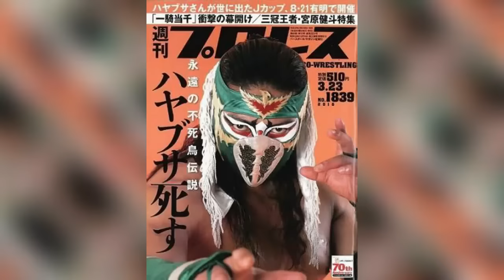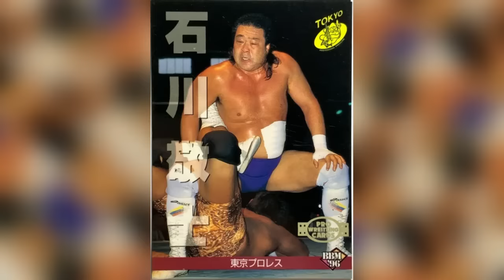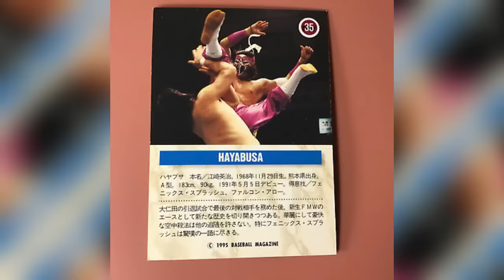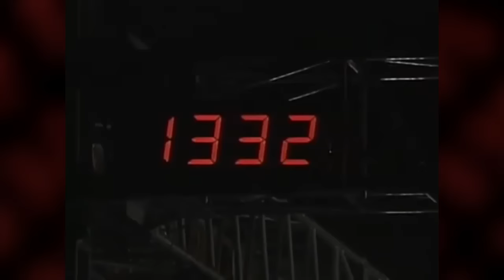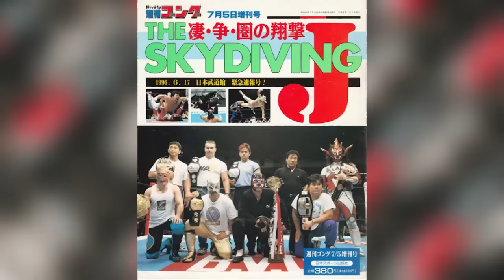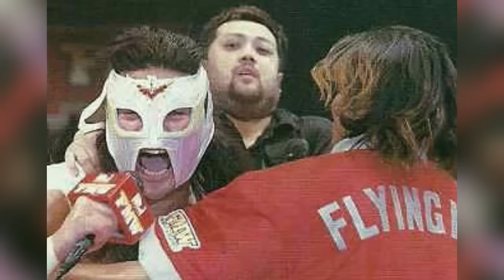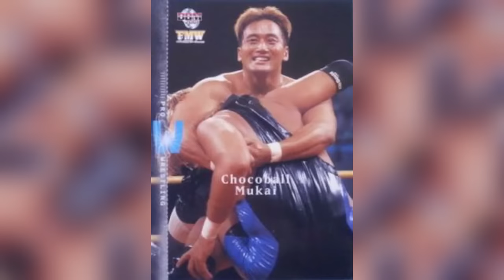El ascenso y tragedia de: Hayabusa| Con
En lo que es el video más largo del canal hasta la fecha, les comparto la historia de uno de los luchadores considerados adelantados a su época, Hayabusa, uno de los más grandes del negocio y revolucionarios de la lucha libre, tuvo una vida llena de éxitos, logros y honor, pero para poder alcanzar esto tuvo que deshacerse de sus miedos, donde aquí en compañía de @angelsito narraremos toda la carrera del luchador nipón.